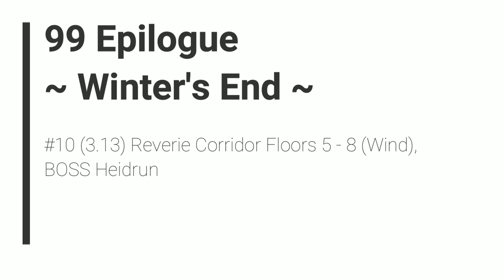TLoH: Trails of Cold Steel 2 - 99 Epilogue #10 (3.13) Reverie Corridor F5 - 8 (Wind), BOSS Heidrun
The Legend of Heroes: Trails of Cold Steel 2 - 99 Epilogue #10 (3.13) Reverie Corridor Floors 5 - 8 (Wind), BOSS Heidrun

2014/2018 Nihon Falcom